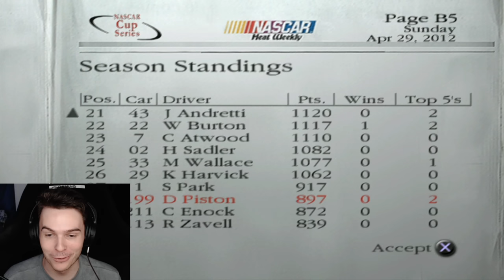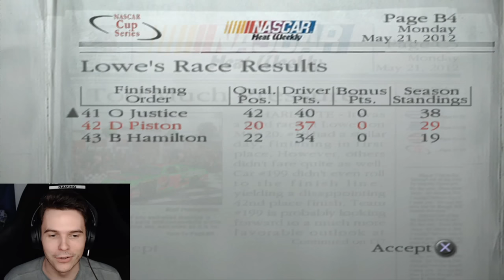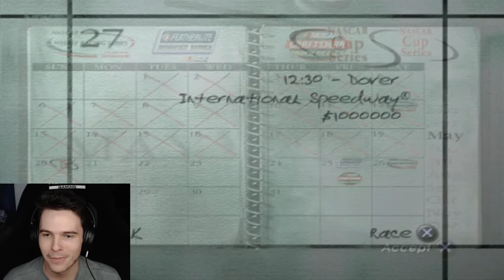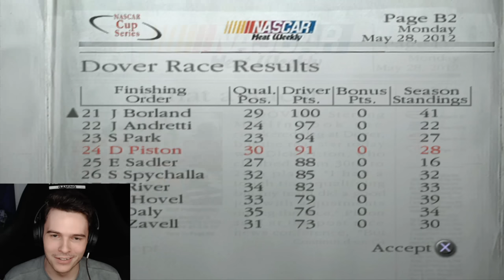IF I MAKE IT ALL 52 LAPS... | NASCAR Dirt to Daytona Career Mode | Cup S1| Episode 58